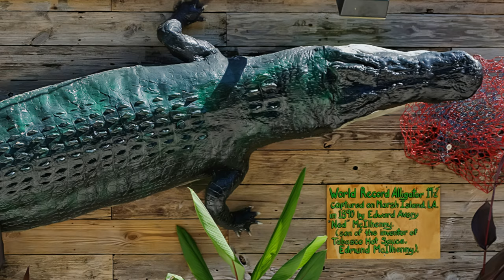Just Photos 3840x2160 HQ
I had these leftover photos so I put them into a short video, just for fun. They are up-scaled to 4K. I hope you like it. That's one big alligator. Hummingbirds are on the agenda for tomorrow.